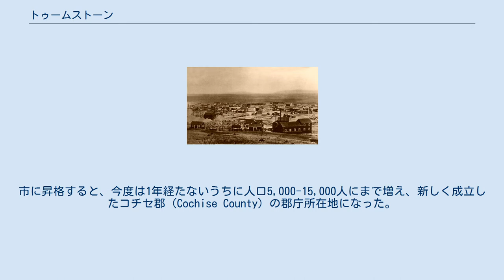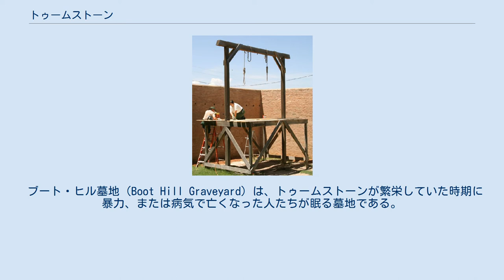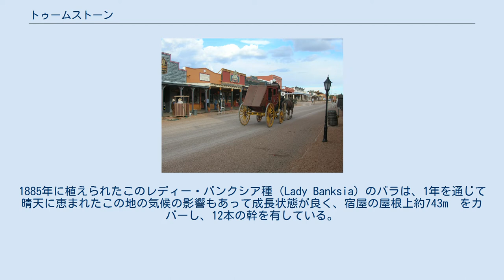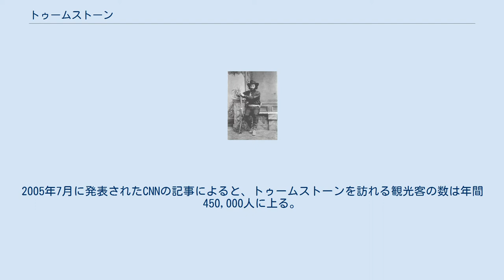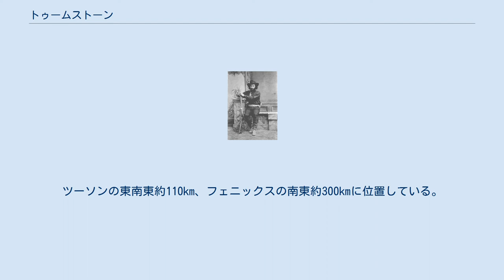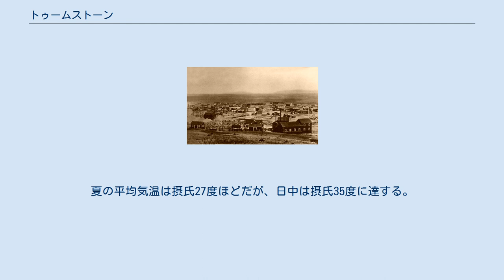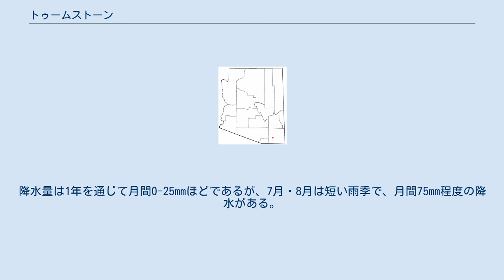トゥームストーン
コチセ郡_(アリゾナ州)
全盛期のトゥームストーン。
1881年 トゥームストーン（英: Tombstone）は、アメリカ合衆国アリゾナ州南東部に位置するコチセ郡の都市。
 かつては銀山の町として栄え、その人口はサンフランシスコをしのいだ。
しかし銀鉱が掘り尽くされると町は急速に衰え、2006年の推計では人口1,569人にまで減少した。
現在では町全体が国の史跡に指定され、西部開拓時代の辺境の町の町並みを残す「生きた博物館」として観光客を集めている。
日本では、ツームストーンとも表記される。
 エド・シーフェリン。
1880年、トゥームストーンにて 1877年夏、エド・シーフェリンはアリゾナ準州南東部、サンペドロ川（San Pedro River）東岸の丘陵地帯を探索していた時、グース台地（Goose Flats）と呼ばれる高台に豊富な銀の鉱脈を見つけた。
トゥームストーンという名はシーフェリンがこの地の銀鉱の採掘権を得たとき、この地の過酷な環境を揶揄してつけられたものであった。
シーフェリンは石を集めていたとき、部下の兵士に、水のない丘陵地帯で、しかもアパッチ族による攻撃まで受けるこの地で見つける石は彼の墓石（トゥームストーン）になるであろうと言ったのである。
 1879年にトゥームストーンは正式な町になった。
この町は銀の鉱山町として急速に発展を遂げ、翌々年の1881年には人口1,000人に達し、市に昇格した。
市に昇格すると、今度は1年経たないうちに人口5,000-15,000人にまで増え、新しく成立したコチセ郡（Cochise County）の郡庁所在地になった。
市には冷蔵施設ができ、アイスクリーム店やアイススケートリンクまでもができた。
水道施設が整えられ、電報や電話も開通した。
コーンウォールやヨーロッパ出身の資産家・実業家たちはこの地に移民として流入してきた。
中国系移民によってサービス業も発達した。
 しかし、荒野の中に突如として形成されたトゥームストーンの町は良いことずくめではなかった。
鉄道がなかったため、発展した町の中心部とは対照的に、周囲には荒涼とした、人気のない砂漠が広がっていた。
そうした砂漠を活動範囲とするギャングもいて、治安はあまり良いとは言えなかった。
ギャングたちはトゥームストーンにやってきては町を荒らし、北部の実業家や移民の鉱夫たちを殺したりもした。
 旧コカイズ郡裁判所の処刑場の絞首台 繁栄は長くは続かなかった。
もともと砂漠地帯で水が不足していた上、爆発的な人口増加によって突貫工事で建てられた木造の建物が多かったトゥームストーンは、1881年と1882年5月の2度にわたって大火に見まわれた。
特に2度目の大火は、トゥームストーンの繁栄の歴史に終止符を打ったと言っても過言ではないものであった。
1880年代中盤に入ると、銀鉱は掘り尽くされ、坑内は地下水であふれるようになった。
 以後、トゥームストーンは凋落への道をたどり、ゴーストタウンと化した。
1929年には南東約45kmに位置し、銅の露天掘りで人口が増えたビズビーに郡庁が移った。
しかし、旧コカイズ郡裁判所と隣接する処刑場は博物館として残っている。
 ブート・ヒル墓地（Boot Hill Graveyard）は、トゥームストーンが繁栄していた時期に暴力、または病気で亡くなった人たちが眠る墓地である。
この墓地はトゥームストーンでリンチにあった、もしくは死刑を受けた者（人違いで死刑になった者もいるとの解説が墓地内にある）の行き先でもあり、死者が履いていたブーツが墓碑（簡素な木製のもの）に掛けられたことから、この名が付いた。
現在、墓碑は木を模した金属製に置き換えられているが、当時の雰囲気を充分に味わうことができる。
この歴史的な墓場の入り口には土産物屋があり、その店内から入場料を払い入ることになる。
 1881年にトゥームストーンで起きた暴力事件の代表とも言え、何度も西部劇映画の舞台になった「OK牧場の決闘」（牧場ではなく「O.K. Corral」といい、牛の囲い）が起きた場所も史跡として残っている。
同史跡は見学料を課しているが、市のメインストリートであるフレモント通り（州道80号線）からその大部分を見ることができる。
 トゥームストーンはまた、世界最大のバラの茂みが植えられている地でもある。
このバラの茂みはギネスブックにも登録されている。
1885年に植えられたこのレディー・バンクシア種（Lady Banksia）のバラは、1年を通じて晴天に恵...